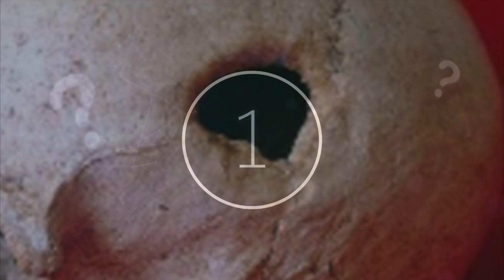This Old Cave In France Has Changed Everything We Thought We Knew About Ancient Humans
This old cave in France has changed everything we thought we knew about ancient humans. Today, we take a look at this old cave in France that's changed our view on ancient humans.

The stories revolving around ancient humans can be just as scary as they are interesting. However, what is modern life without a little bit of curiosity. Every day, scientists are making new discoveries that challenge us to rethink our perspectives and what we really know. What you are able to hear today might just change how you view the world for good. Who knows, perhaps one day, these mysteries might just rewrite the status quo of human history.